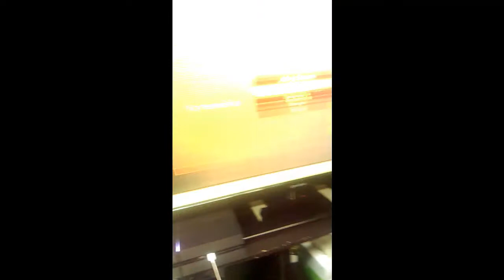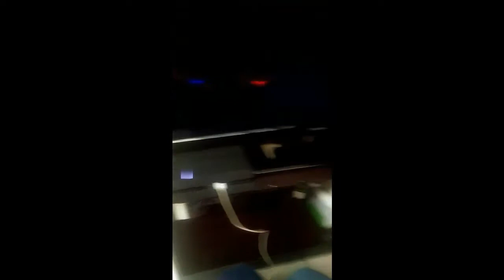Vlog Estreno de Dragon Ball Super Broly + Firma de autografos Leer descripción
Hola Chicos Este video Es el que iba a subir la semana pasada pero por problemas lo tuve que borrar y reeditar pero esta ves si se los traigo bien y en unas horas otro video para el canal bueno disfruten chao!